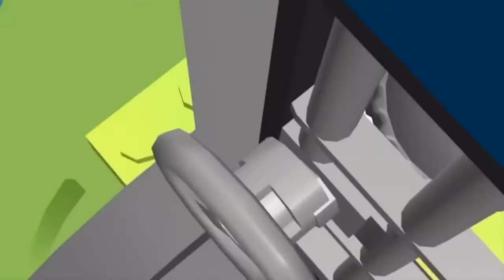Lego City Police Lego Firetruck Lego Race Cartoons Lego City Videos Lego Junior Action